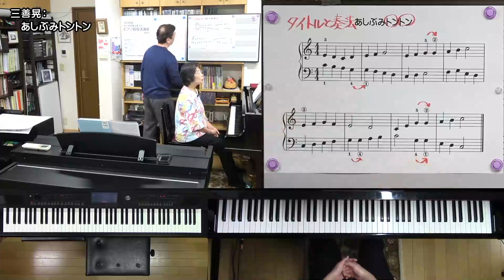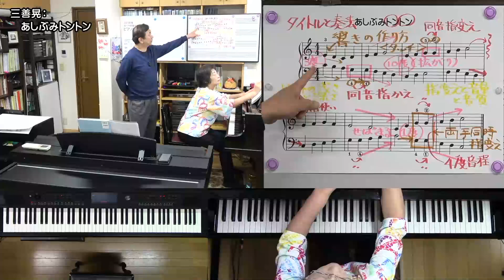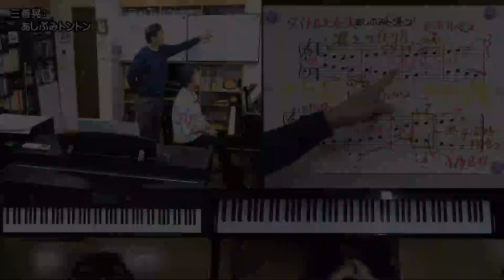【楽曲解説】三善晃：あしぶみトントン【講座サンプル動画】